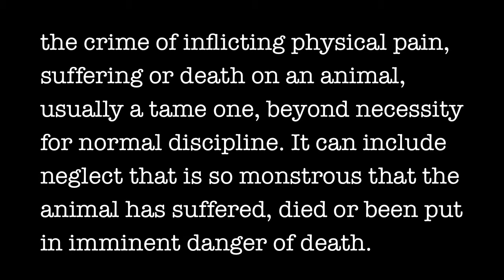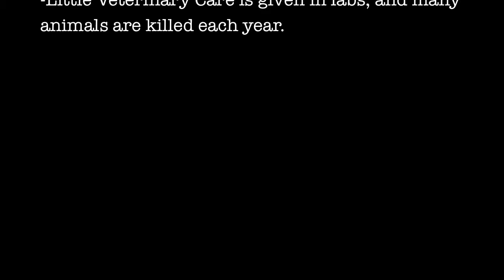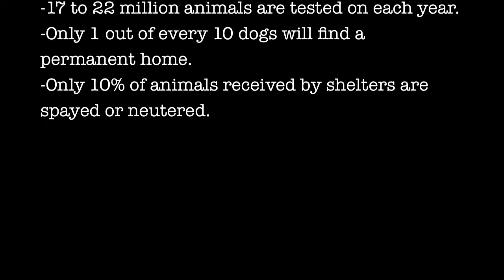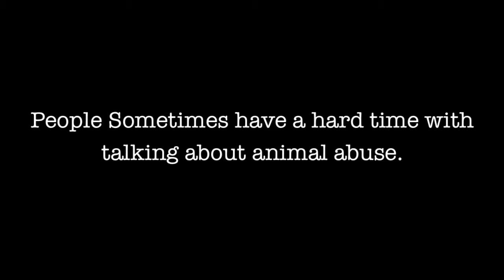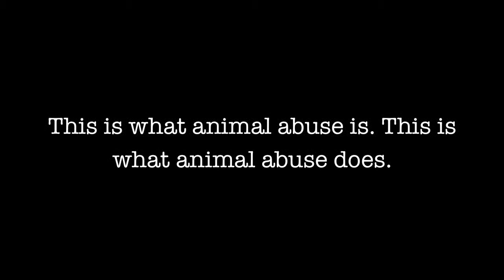Animal Abuse//Animal Protection and Welfare Documentary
Sara Branly
Bryce Davis
Kristina Liao
Krishan Michladass
Steven Sechler

JLCP Leadership Class//2014